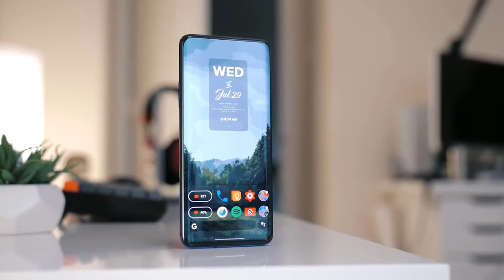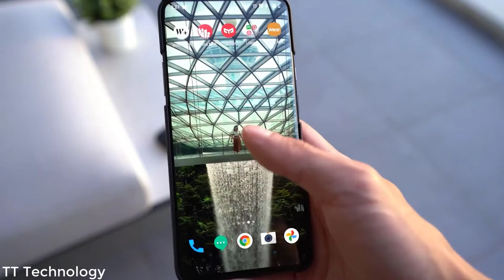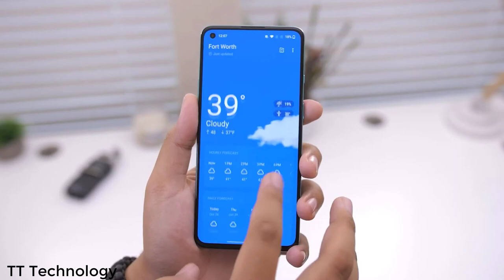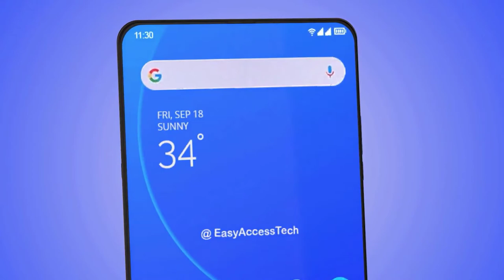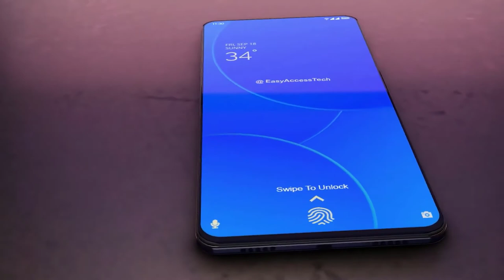ONEPLUS 9 - Here We Go Again!!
OnePlus 9 The main specifications are the Qualcomm CPU - Snapdragon 875, 512GB storage, and 12Gb RAM. The OnePlus 9 release date is February 2021.